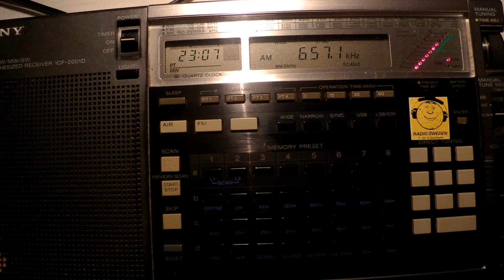05 07 2013 Italy, Russia and Israel 2307 on 657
RAI Radio 1 (Toscana), IBA Reshet Bet (Tel Aviv) and Radiokanal Kavkaz (Grozny) are audible on that frequency.

QTH: Troyan, Bulgaria
Receiver: Sony ICF-2001D
Antennas: beverage